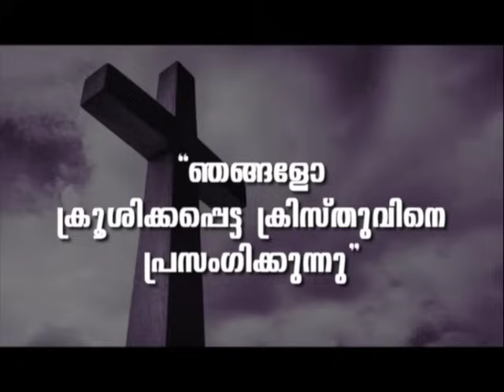PROF. M. Y. YOHANNAN | 12-05-24 5:30 AM | GOSPEL MESSAGE | CHRISTIAN REVIVAL FELLOWSHIP